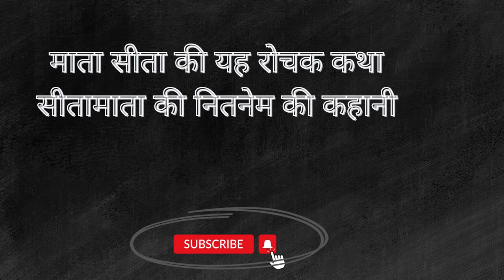माता सीता की यह रोचक कथा सीतामाता की नितनेम की कहानी sita ram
and follow on social media --

माता सीता की यह रोचक कथा सीतामाता की नितनेम की कहानी

यह कहानी सीता माता कहती थी और श्रीराम इसे सुना करते थे। एक दिन श्रीराम भगवान को किसी काम के लिए बाहर जाना पड़ गया तो सीता माता कहने लगी कि भगवान मेरा तो बारह वर्ष का नितनेम (नित्य नियम) है। अब आप बाहर जाएंगे तो मैं अपनी कहानी किसे सुनाऊंगी? श्रीराम ने कहा कि तुम कुएं की पाल पर जाकर बैठ जाना और वहां जो औरतें पानी भरने आएंगी उन्हें अपनी कहानी सुना देना।

सीता माता कुएं की पाल पर जाकर बैठ जाती हैं। एक स्त्री आई उसने रेशम की जरी की साड़ी पहन रखी थी और सोने का घड़ा ले रखा था। सीता माता उसे देख कहती हैं कि बहन मेरा बारह वर्ष का नितनेम सुन लो। पर वह स्त्री बोली कि मैं तुम्हारा नितनेम सुनूंगीं तो मुझे घर जाने में देर हो जाएगी और मेरी सास मुझसे लड़ेगी। उसने कहानी नहीं सुनी और चली गई। उसकी रेशम जरी की साड़ी फट गई, सोने का घड़ा मिट्टी के घड़े में बदल गया।

सास ने देखा तो पूछा कि ये किस का दोष अपने सिर लेकर आ गई है? बहू ने कहा कि कुएं पर एक औरत बैठी थी उसने कहानी सुनने के लिए कहा लेकिन मैने सुनी नही जिसका यह फल मिला।

बहू की बात सुनकर अगले दिन वही साड़ी और घड़ा लेकर सास कुएं की पाल पर गई। सास को वहीं माता सीता बैठी मिलीं तो माता सीता ने कहा कि बहन मेरी कहानी सुन लीजिए...
सास बोली कि एक बार छोड़, मैं तो चार बार कहानी सुन लूंगी... .

राम आए लक्ष्मण आए देश के पुजारी आए

नितनेम का नेम लाए आओ राम बैठो राम

तपी रसोई जियो राम, माखन मिसरी खाओ राम

दूध बताशा पियो राम,सूत के पलका मोठो राम

शाल दुशाला पोठो राम, शाल दुशाला ओढ़ो राम

जब बोलूं जब राम ही राम, राम संवारें सब के काम

खाली घर भंडार भरेंगे सब का बेड़ा पार करेंगे

सास बोली कि बहन कहानी तो बहुत अच्छी लगी। कहानी सुनकर सास घर चली गई और उसकी साड़ी फिर से रेशम जरी की बन गई। मिट्टी का घड़ा फिर सोने के घड़े में बदल गया। बहू कहने लगी सासू मां, आपने ये सब कैसे किया? सास ने कहा कि बहू तू दोष लगा के आई थी और मैं अब दोष उतारकर आ रही हूं. . . बहू ने फिर पूछा कि वह कुएं वाली स्त्री कौन है? सास बोली कि वे सीता माता थीं... वे पुराने से नया कर देती हैं, खाली घर में भंडार भर देती हैं, वह लक्ष्मी जी का वास घर में कर देती हैं, आदमी की जो भी इच्छा हो उसे पूरा कर देती हैं. बहू बोली कि ऎसी कहानी मुझे भी सुना दो. सास बोली कि ठीक है तुम भी सुनो और सास ने कहानी शुरु की... कहानी सुनकर बहू बोली कि कहानी तो बहुत अच्छी है.. .. सास ने कहा कि ठीक है इस कहानी को रोज कहा करेगें। अब सास-बहू रोज सवेरे उठती, नहाती-धोती और पूजा करने के बाद नितनेम की सीता की कहानी कहती। सीता माता ! जैसे आपने उनके भंडार भरे, वैसे ही आप हमारे भी भंडार भरना। कहानी सुनने वाले के भी और कहानी कहने वाले के भी।

उत्तरप्रदेश, बिहार, हिमाचल प्रदेश और हरियाणा के कुछ क्षेत्रों में आज भी यह कथा सीता जयंती पर चाव से सुनाई जाती है..